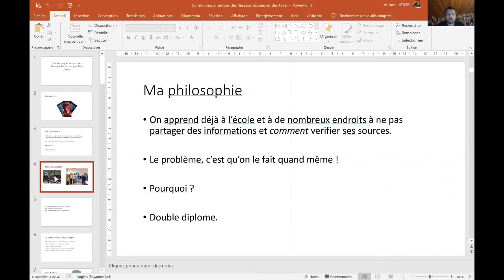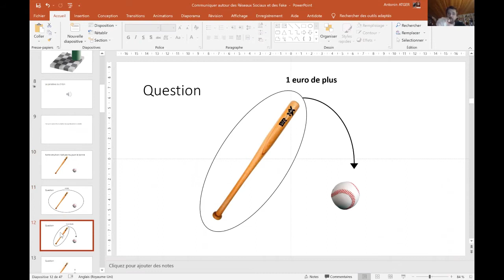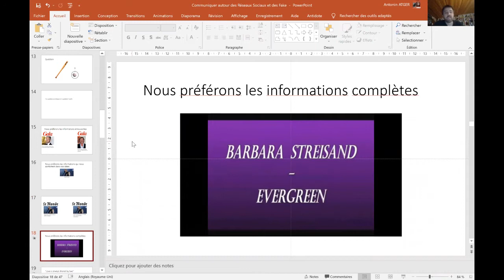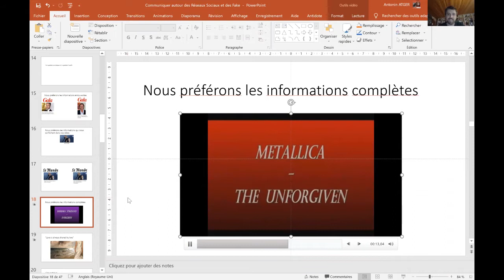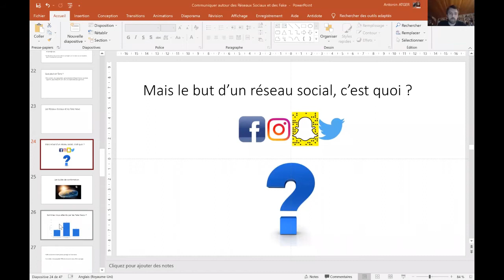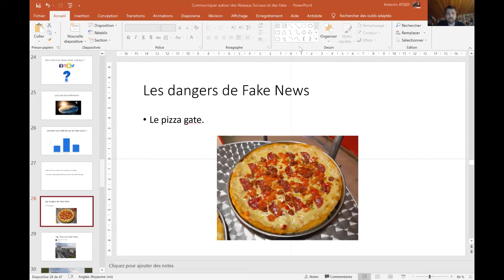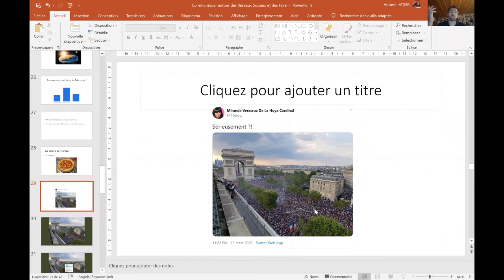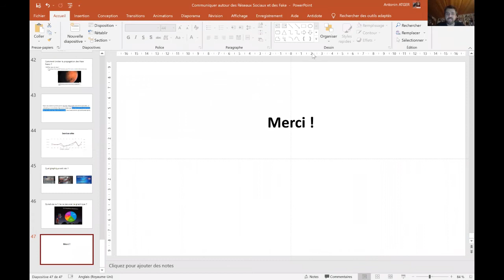Ramène ta science 2021 : Les technologies de demain - Ma bibliothèque et les réseaux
Dans le cadre de la journée professionnelle organisée en partenariat avec Occitanie Livre & Lecture et la médiathèque départementale de la Haute-Garonne sur le thème "Les technologies de demain", un atelier sur les outils permettant aux bibliothèques d'organiser un débat, une animation, un temps d'échange sur le thème des réseaux sociaux.

Cet atelier a été animé par :
- Antonin Atger, auteur de science-fiction, passionné de science et de fiction. Il imagine avec sa saga Interfeel un réseau social permettant de partager des émotions, porte ouverte à de nombreuses dérives. Il intervient régulièrement pour parler des Fakes News et des théories du complot, et comment s’en prémunir.